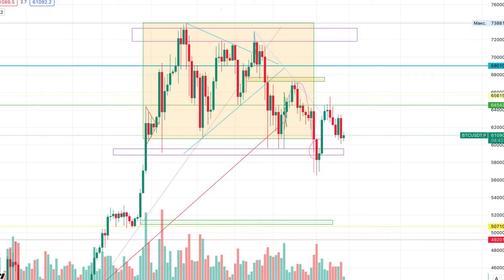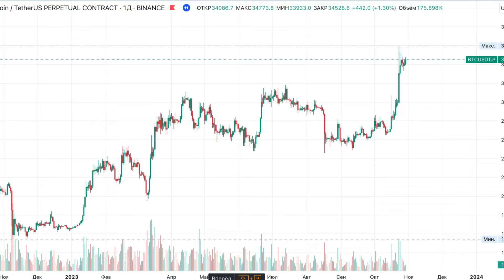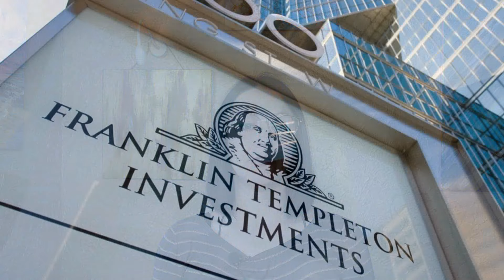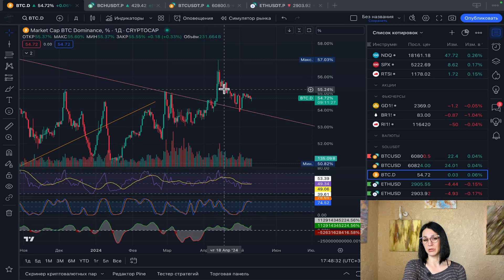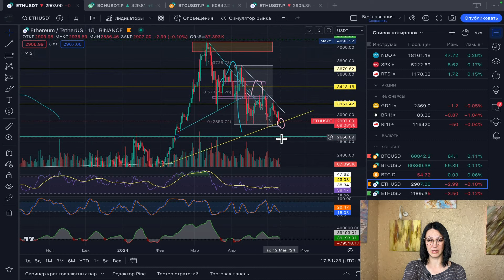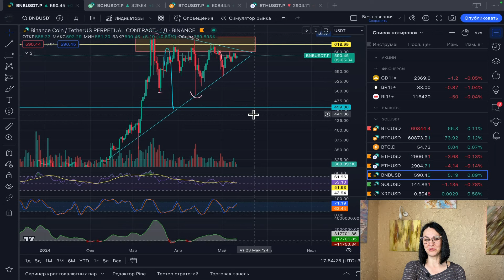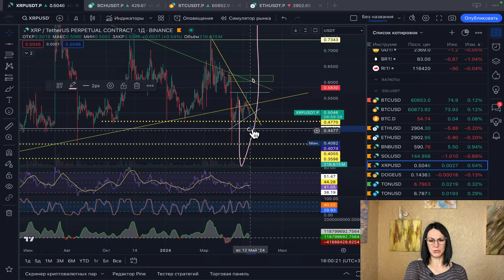Огляд ринку 11.05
Свіженький тижневий огляд ринку, не пропусти!

Якщо ти ще не зареєстрований на жодній з нижченаведених бірж - швиденько переходь за посиланням і реєструйся, там багато приємних бонусів: